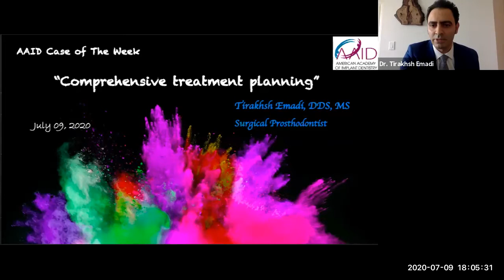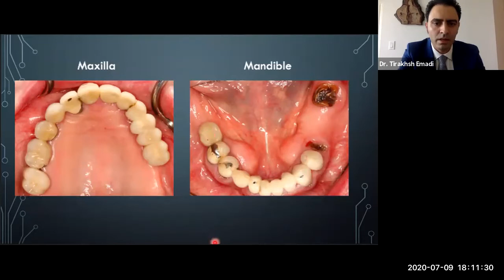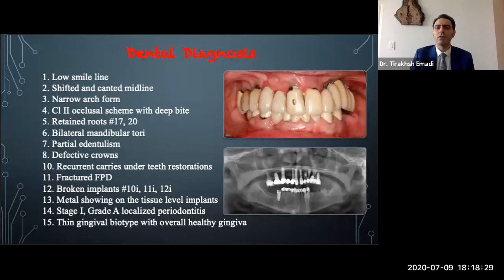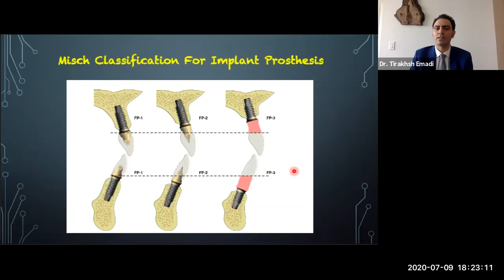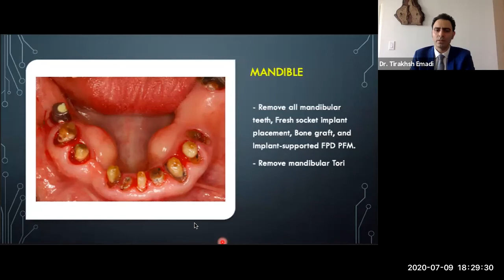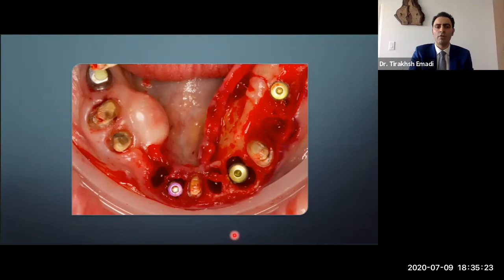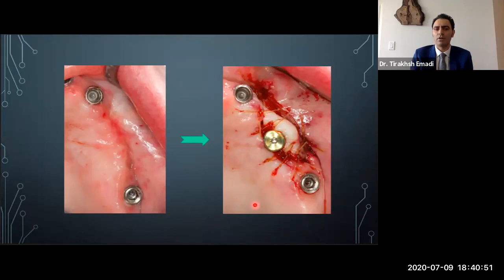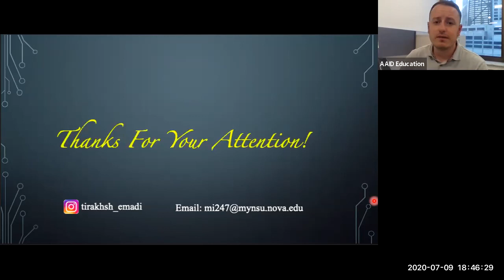AAID Case of the Week | Dr. Tirakhsh Emadi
How would you treat this patient?
Tirakhsh Emadi, DDS, MS shares his treatment approach to one of his complex cases. Listen in!

To learn more about the American Academy of Implant Dentistry,